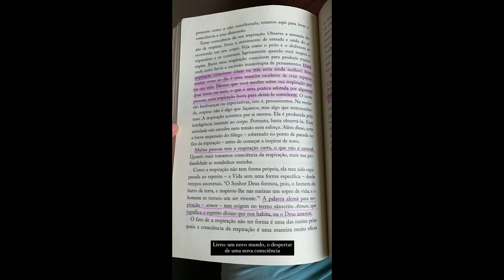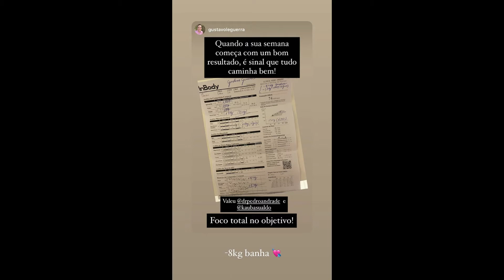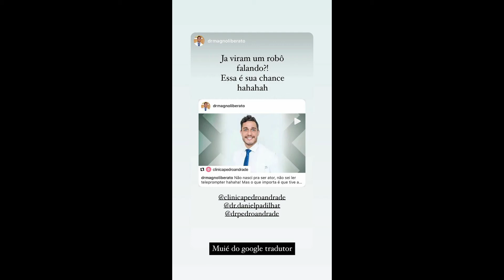STORIES DO DR PEDRO ANDRADE 05/10/2020